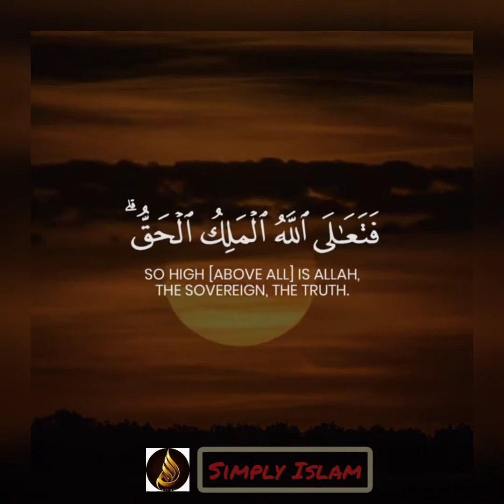8 அப்துர் ரஹ்மான் இப்னு அவ்ப் (ரலி) - சொர்க்க சான்று பெற்ற பத்து ஸஹாபாக்கள்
சொர்க்க சான்று பெற்ற பத்து ஸஹாபாக்கள் தொடரில் அல்லாஹ்வின் வணிகர் என போற்றப்பட்ட அப்துர் ரஹ்மான் பின் அவ்ப் (ரலி) அவர்களின் தியாக வாழ்வின் படிப்பினை